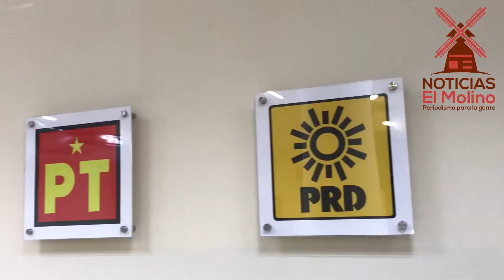CUMPLEN PARTIDOS CON OBLIGACIONES DE TRANSPARENCIA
Con un cumplimiento superior al 80 por ciento en promedio, los partidos políticos de Coahuila están cumpliendo sus obligaciones en materia de transparencia, informó el comisionado presidente del ICAI, Luis González Briseño, quien dijo que es posible que esta año se firme de nuevo el convenio Candidato Transparente con el IEC.